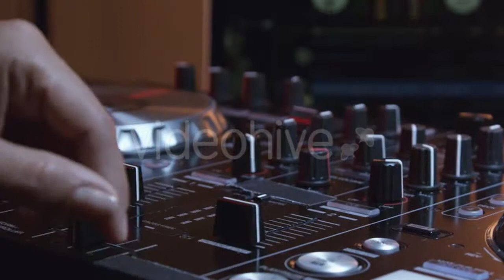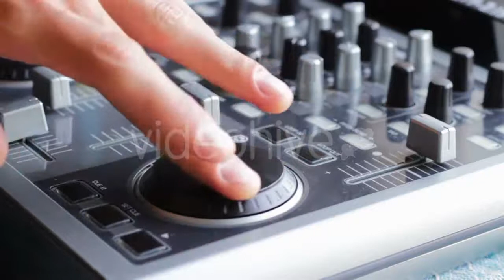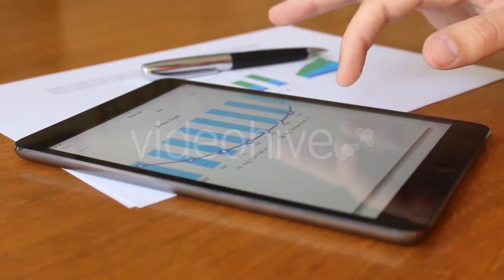Christmas Tree Twinkle Lights - (holidays) Stock Footage | Mega Pack +40 items